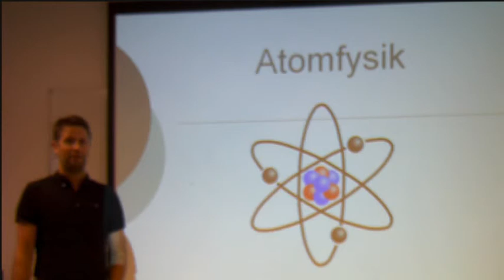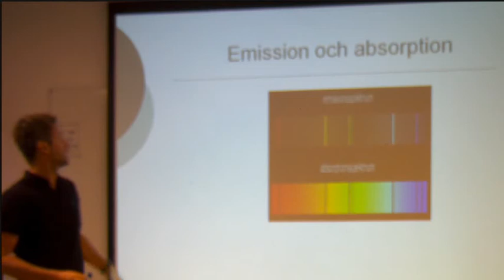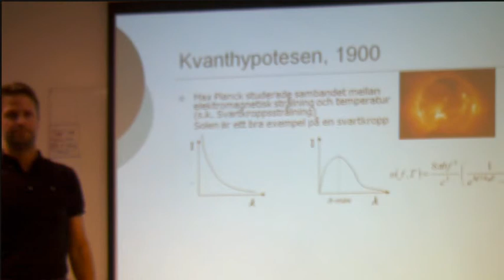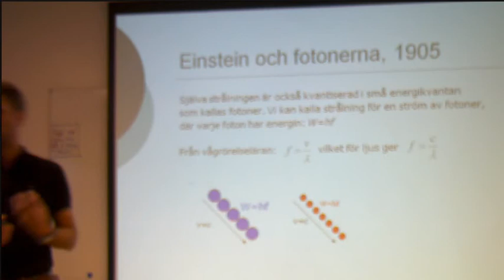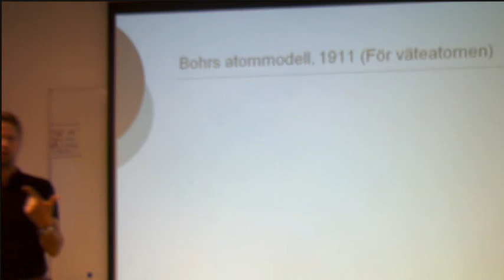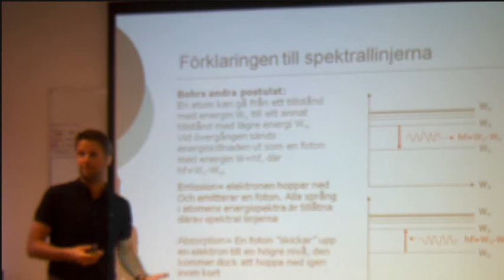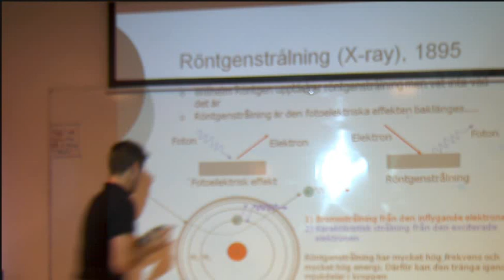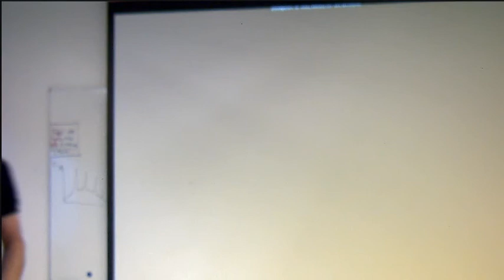Atomfysik del 2